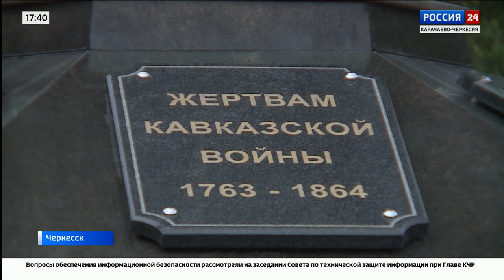"Вести Россия 24" Эфир от 08.06.2023